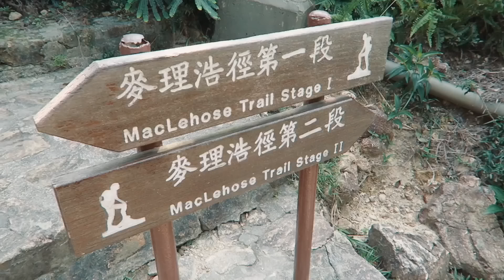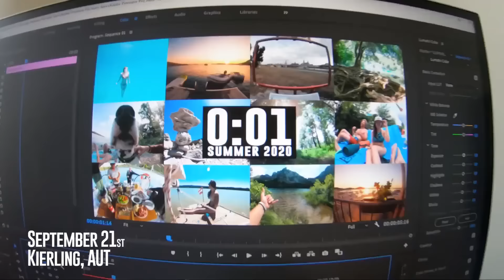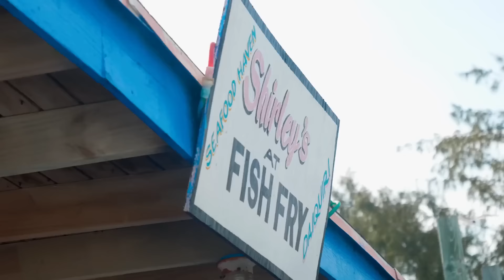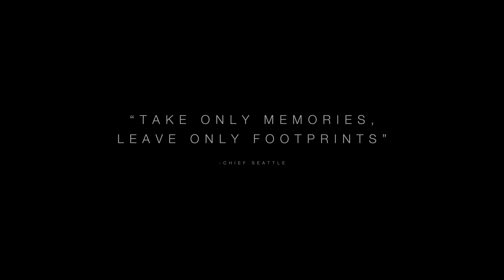Musica alegre para levantar el animo ☀️ Música Alegre y Positiva para Tiendas, Bares, Restaurantes